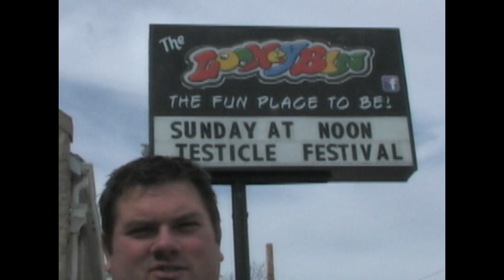Testicle Festival 4-7-13 Mancow TV version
Testicle Festival 4-7-13 Mancow TV version filmed at the Looney Bin in Bradley Illinois